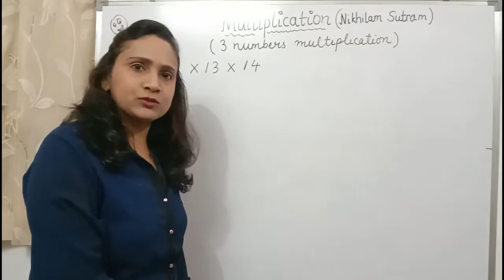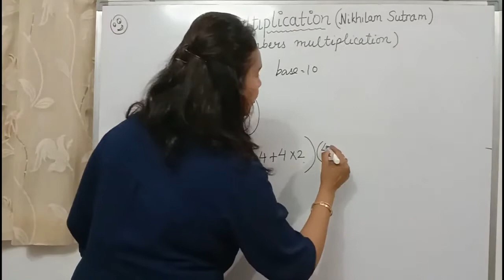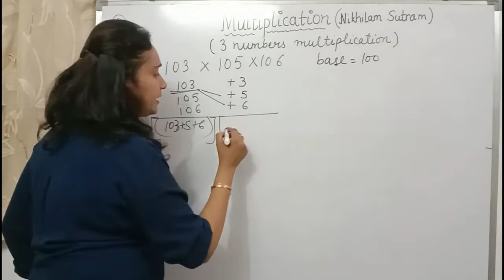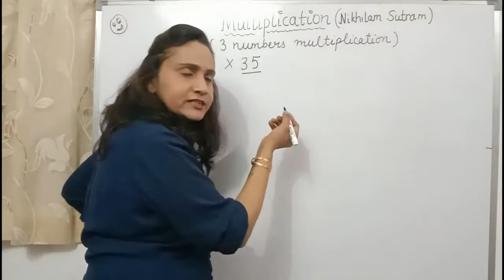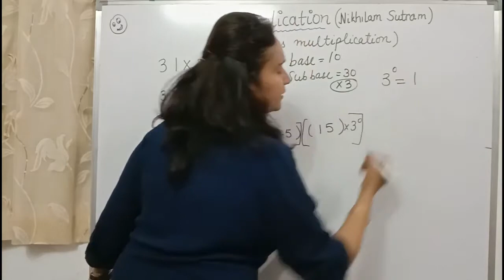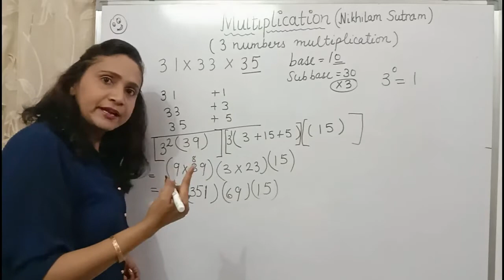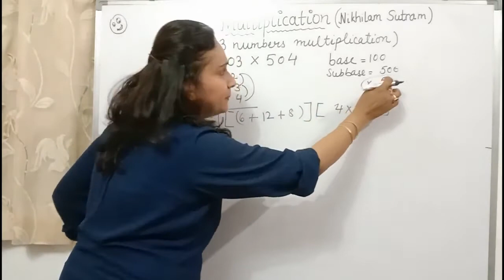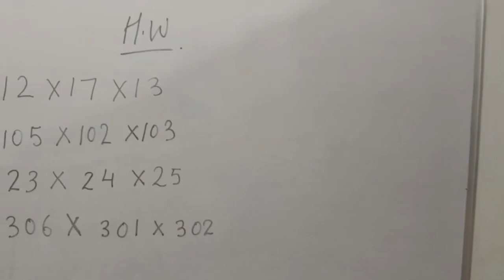Multiplication of 3 numbers#quick maths tricks#vedic maths# Nikhilam Sutram